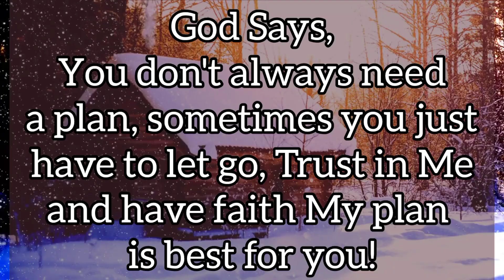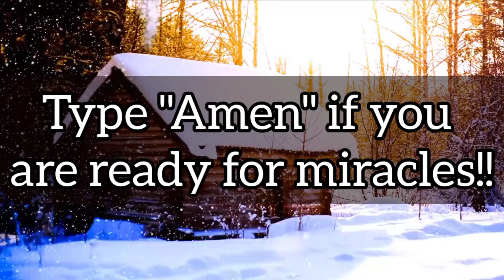444 Good times are ahead | Urgent Angel Message | God Message Episode 857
Brief Introduction of video 👇 👇

God Says,
You don't always need
a plan, sometimes you just
have to let go, Trust in Me
and have faith My plan
is best for you!